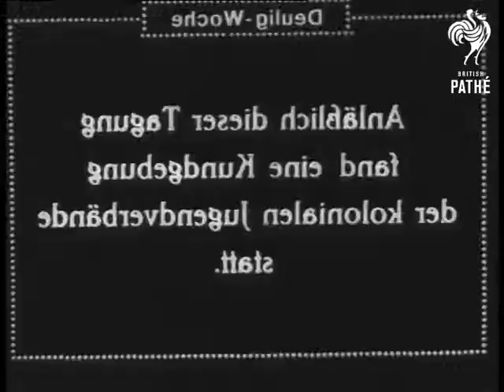German Students (1920-1929)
German Students.

Germany.

Opens w/ scenic view of medieval German castle on hilltop; trees lower on hill. Dissolve to shot of memorial w/ wreaths hanging on it; on top; a statue of heroic male nudes. Crowd outside large official building & a procession of young boys marching through crowd.

Another shot looking down at a festive scene: older boys in uniforms sitting at long tables set out in the street; they are drinking beer from large mugs; some of them stand on their chairs; etc. - looks like quite a students' celebration.

Festivals; alcohol.
 FILM ID:2408.28